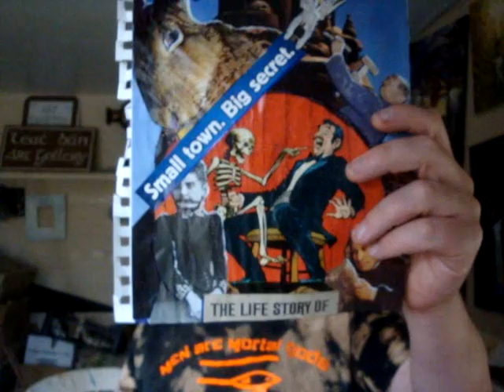Creating A Worthwhile Reality Beyond Hate and Anger | Thomas Sheridan